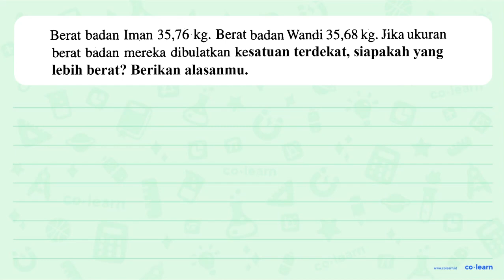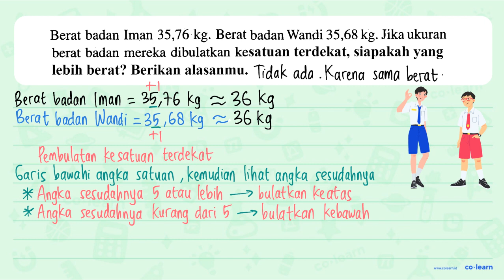Berat badan Iman 35,76 kg. Berat badan Wandi 35,68 kg. Jika ukuran berat badan mereka dibulatkan ke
Sumber Soal: Matematika Kelas 4, K-13 Revisi, US, 2016 , Wangsa Jatra Lestari

00:00 : Bedah Soal
01:00 : Konsep, rumus dan pengertian Penyelesaian Masalah Pembulatan
01:18 : Langkah penyelesaian soal
02:31 : Jawaban akhir
03:01 : Penutup